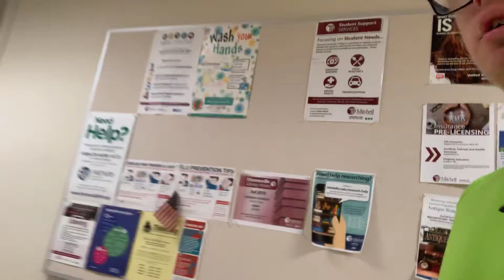New construction around campus